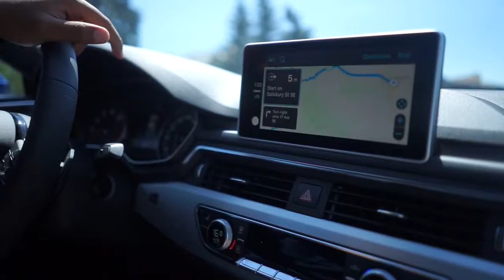Quattro Cup 2017 @ Grey Wolf Golf Course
We took our amazing Audi vehicles on a road trip through the majestic Rocky Mountains to arrive at a spectacular destination; the award winning mountain golf course Greywolf Golf Course; located at Panorama Mountain Resort, BC, Canada. Panorama is just 18km west of Invermere-on-the-lake.

Thank you to everyone who came to QuattroCup17. Thank you for your attendance, your warm smiles, and for loving your Audi vehicles.